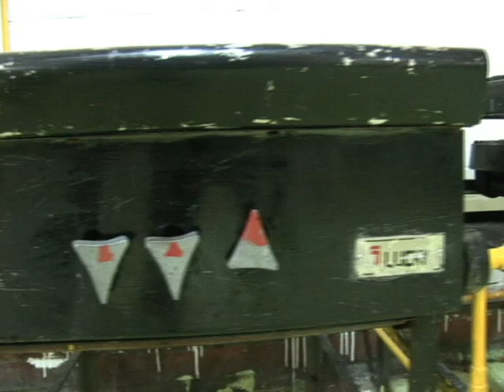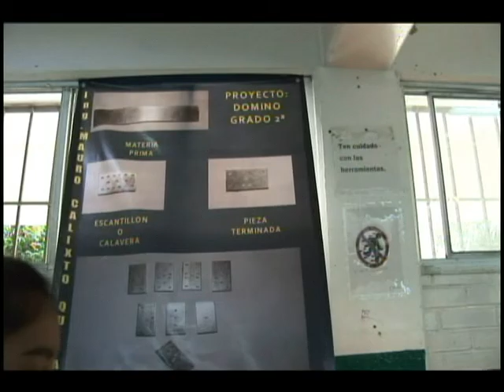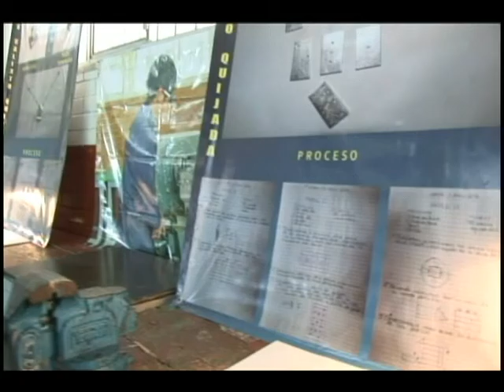20160520-CE1516/Desde tu escuela. EST 102. Soy Técnico Turno Matutino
Desde tu escuela. Soy Técnico. EST 102. Invitados: Monserrat, Fátima, Tania, Yizel, Cristobal, Juan, Cristian, Fernanda, Jimena, Frida, Mauro.
Conducen: Ana y Alejandro. Fecha de emisión: 20 de mayo de 2016. Este y otros programas los puedes ver en
Producciones con fines educativos para secundarias técnicas
en la Ciudad de México